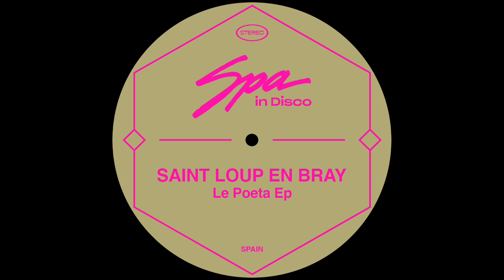Spa In Disco [SPA256] SAINT LOUP EN BRAY - Le Poete (Original Mix)